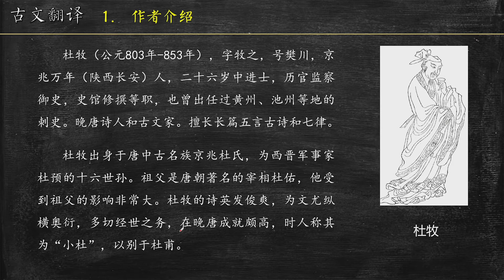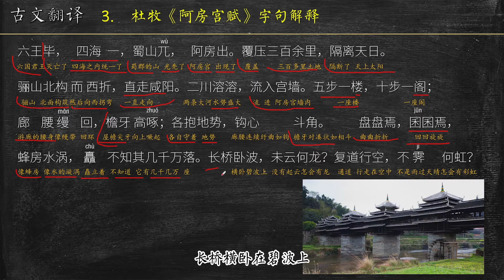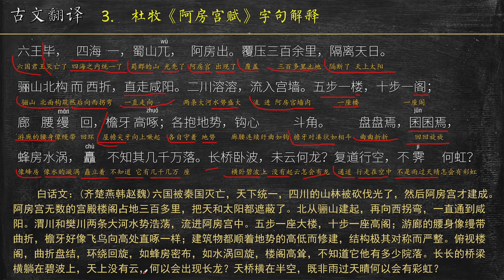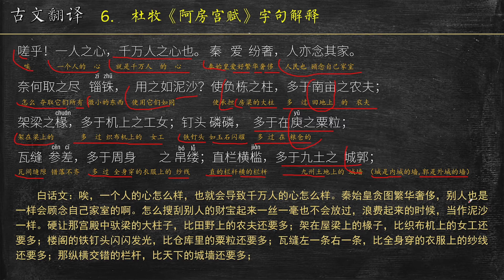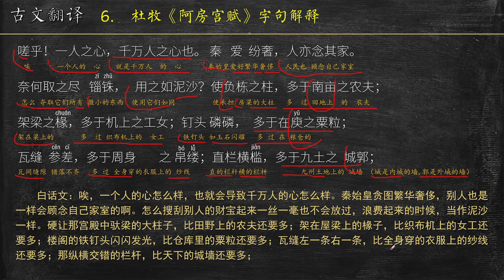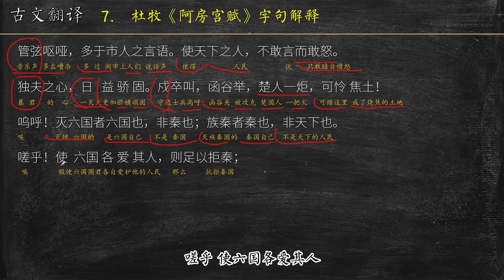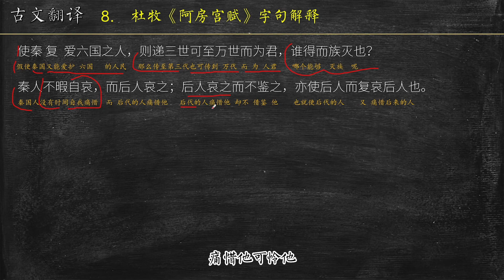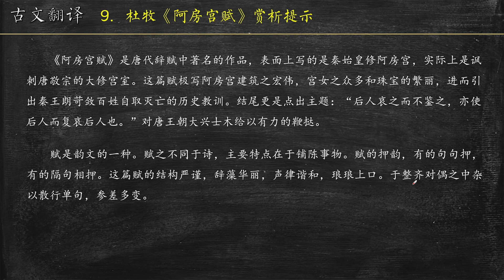杜牧《阿房宫赋》古文解读 049 文言文翻译 唐朝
嗟乎！一人之心，千万人之心也。秦爱纷奢，人亦念其家。奈何取之尽锱铢，用之如泥沙？使负栋之柱，多于南亩之农夫；架梁之椽，多于机上之工女；钉头磷磷，多于在庾之粟粒；瓦缝参差，多于周身之帛缕；直栏横槛，多于九土之城郭；管弦呕哑，多于市人之言语。使天下之人，不敢言而敢怒。独夫之心，日益骄固。戍卒叫，函谷举，楚人一炬，可怜焦土！

　　呜呼！灭六国者六国也，非秦也；族秦者秦也，非天下也。嗟乎！使六国各爱其人，则足以拒秦；使秦复爱六国之人，则递三世可至万世而为君，谁得而族灭也？秦人不暇自哀，而后人哀之；后人哀之而不鉴之，亦使后人而复哀后人也。